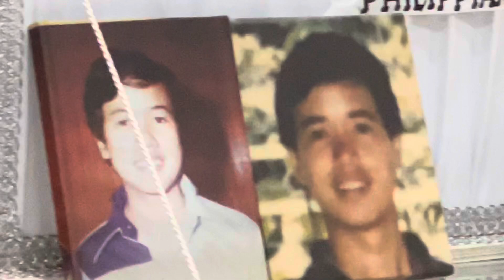ADLAW2 KALUOY MO BAG O: Morning By Morning New Mercies I See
as thou has been thou forever wilt be.

Refrain: Great is thy faithfulness!

       Refrain

       thy own dear presence to cheer and to guide;